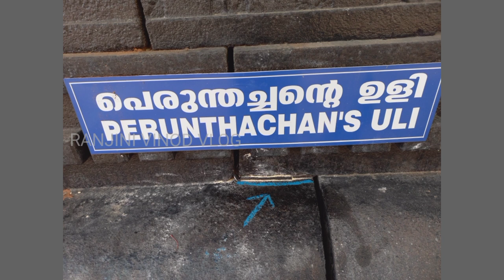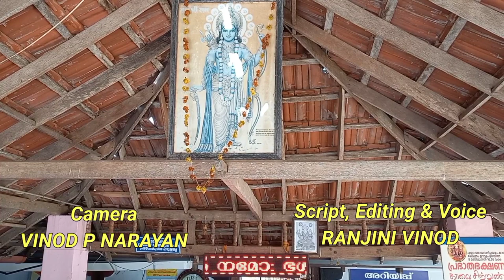Panniyur Sree Varahamoorthy Temple | പന്നിയൂർ ശ്രീവരാഹമൂർത്തി ക്ഷേത്രം |Temple 45 | Vlog 218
The Panniyur Sri Varahamurthy Temple is an ancient Hindu temple situated at Kumbidi, Pattambi taluk, Palakkad district of Kerala, India. This Temple is believed to be the first temple in Kerala consecrated by Parasurama nearly 4000 years ago. The temple houses Lord Varahamoorthy, who is the third avatar of Lord Vishnu, who is positioned with Goddess Bhumi after killing Hiranyaksha.

Panniyoor Temple Rd, Kumbidi, Kerala 679551